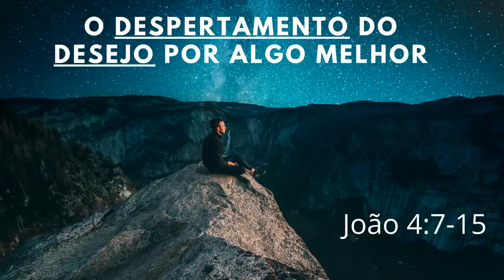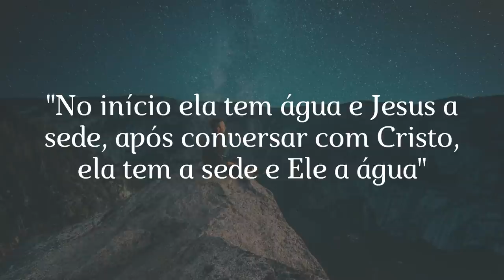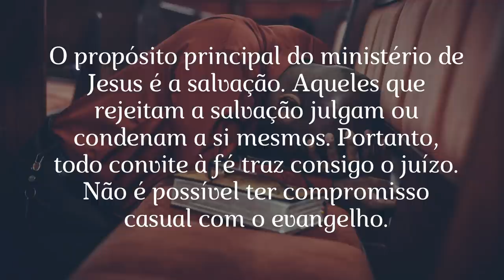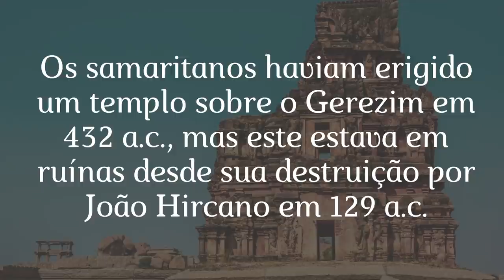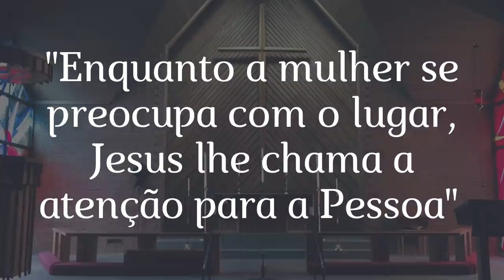Pr. Hernani Junior | Quartas de Esperança | Jesus e a Samaritana | 07/10/2020